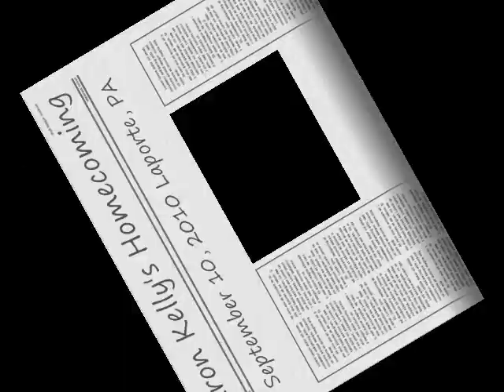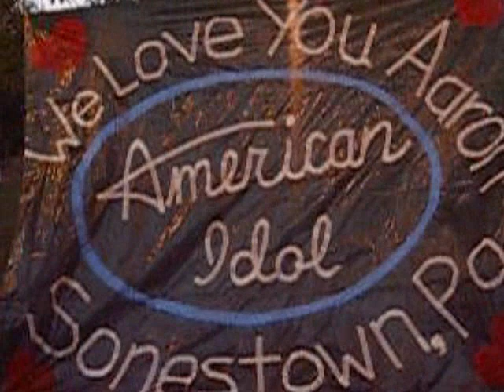Aaron Comes Home_0001.wmv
Aaron Kelly, Top 5 Contestant on American Idol, comes back home to his fans in Sullivan County.   September 10, 2010, Laporte, Pennsylvania.  We love you Aaron.  Great job.